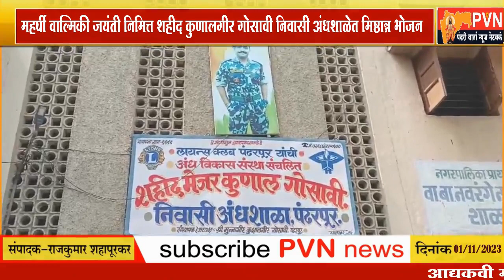महर्षी वाल्मिकी जयंती निमित्त शहीद कुणालगीर गोसावी निवासी अंधशाळेत मिष्ठान्न भोजन